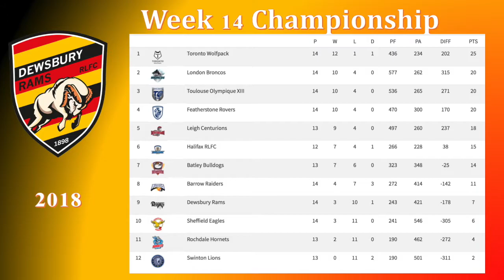HIGHLIGHTS Halifax RLFC vs Dewsbury Rams 20 May 2018 CHRD 14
Halifax RLFC vs Dewsbury Rams 20 May 2018 CHRD 14